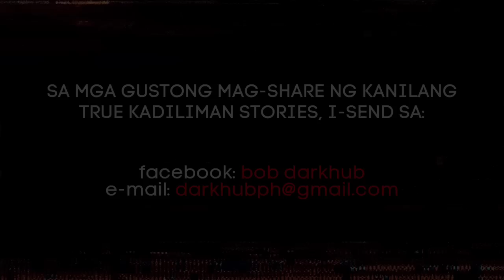PAMAHIIN SA KASAL | True Horror Stories